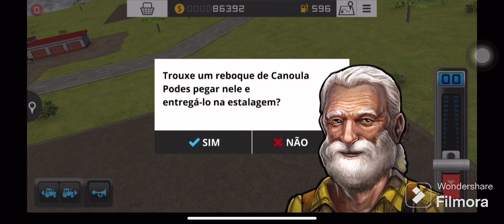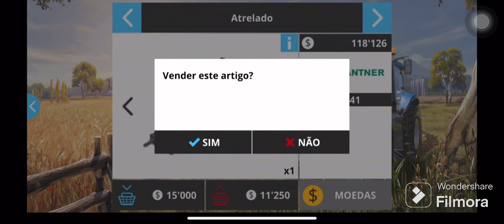Farming simulator 16-Gameplay-A melhor ceifeira do jogo-Smartphone e tablet-Android e iOS-Ep:4